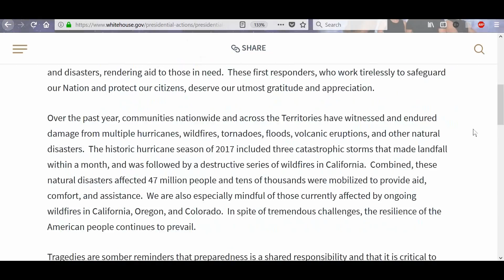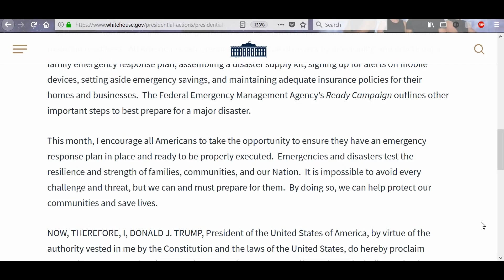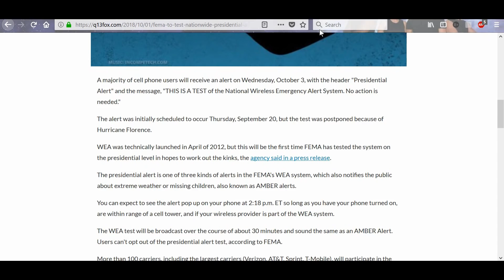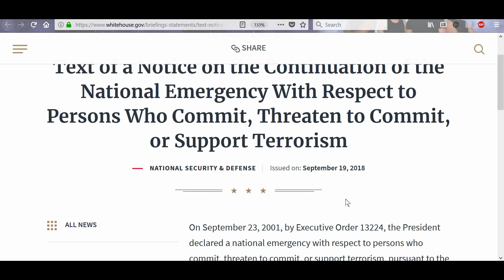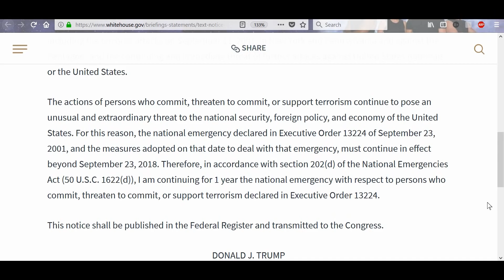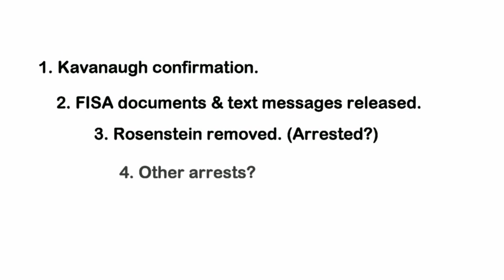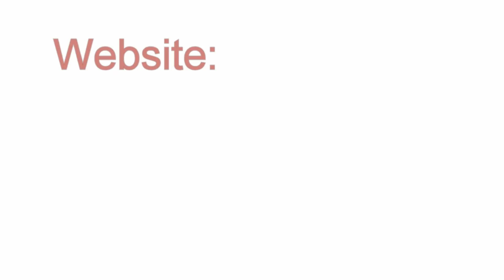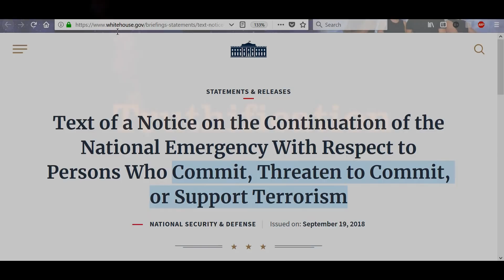Presidential Emergency - Test or Real?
The Republican Senators say there WILL be a confirmation vote for Kavanaugh this week. Could it be Wednesday? What else might be in store for us this week? Here are my speculations according to what Q has said.

NEED A GOOD STOCK OF FOOD FOR EMERGENCIES?

Thrive Life freeze-dried food is an excellent way to be prepared for emergencies. Delicious enough to use every day, convenient enough to store for emergencies. Lasts for up to 25 years on the shelf. Your purchase through this link will help out Deb. Thanks!